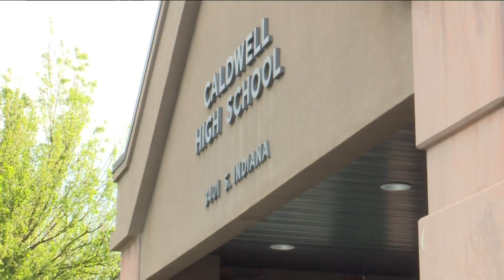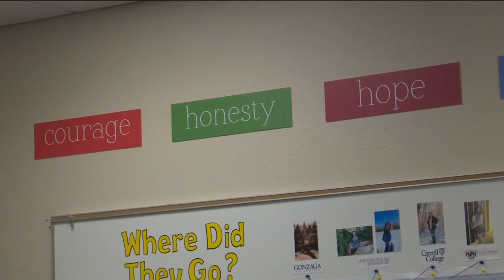Caldwell High School student selected for NASA internship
Caldwell High School student, Nick Mendez is reaching for the stars this summer, as he will be one of three Idaho high school students interning for NASA.